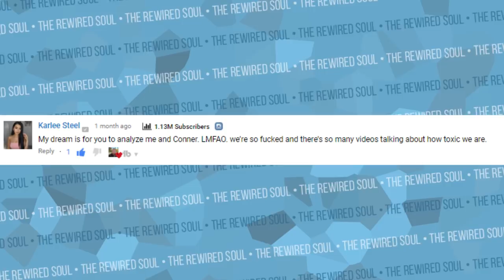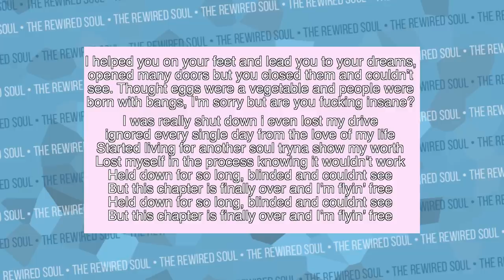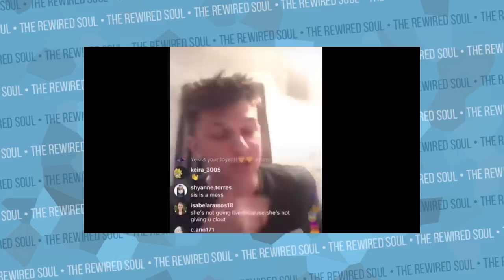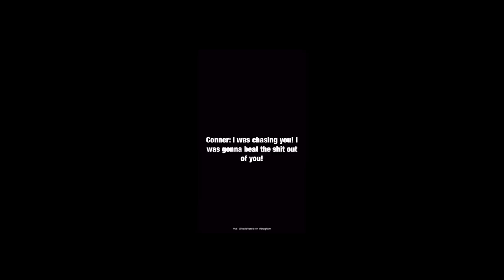Karlee Steel Gets Tough Love About Her Breakup with Conner Bobay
Karlee Steel and Conner Bobay had a very public breakup and they both have done instagram live streams talking about each other. The Karlee Steel and Conner Bobay vlogs channel wasn't being posted on as much and it turns out because they were breaking up. In this video, I talk with Karlee Steel while also talking to you about dealing with breaking up. Although Conner would live stream fortnite and had other issues, this relationship lasted too long.